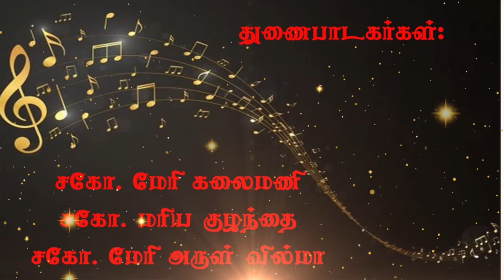இயேசுவே! இயேசுவே!! பஜன்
Prepared by Alexis Province
Edited by Sr. Mary Arul Wilma